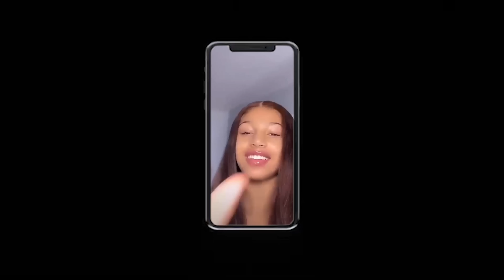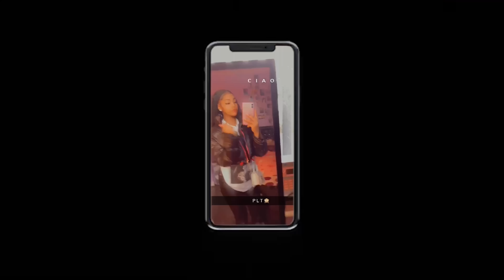NDOTZ - PLT (PrettyLittleThing) | Official Music Video